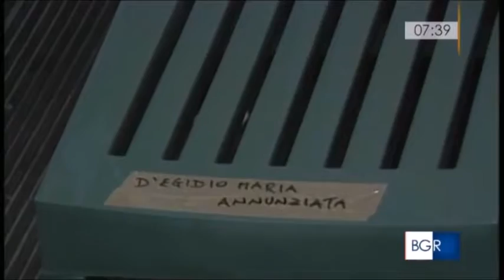La storia dell'Ostello e della Mensa Caritas alla Stazione Termini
Il servizio di Isabella Di Chio per il TGR Lazio sulla storia dell'Ostello Caritas con filmati inediti delle Teche Rai.